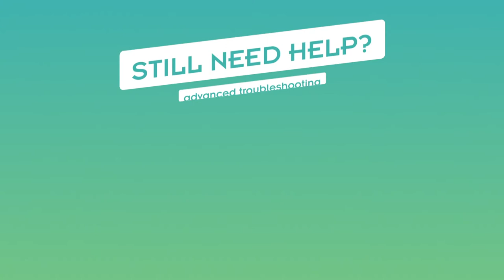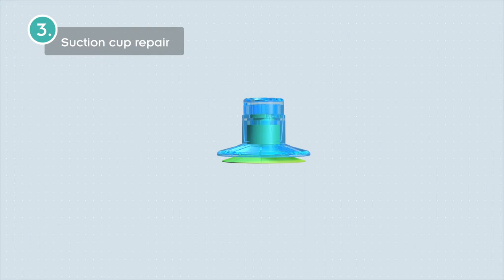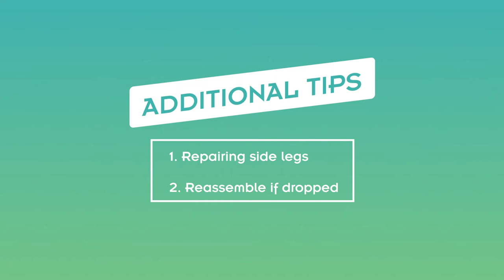Gravity Bugs - Quick Tips and Troubleshooting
Quick tips and troubleshooting for you Gravity Bugs - Free-Climbing Micobot